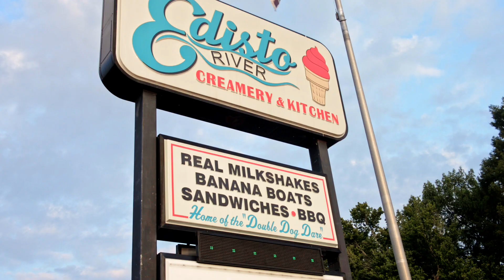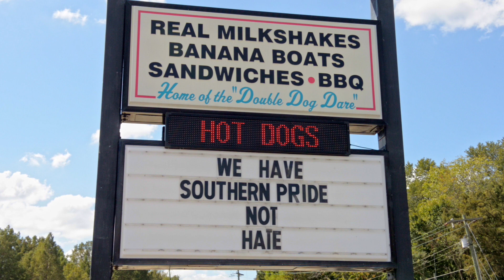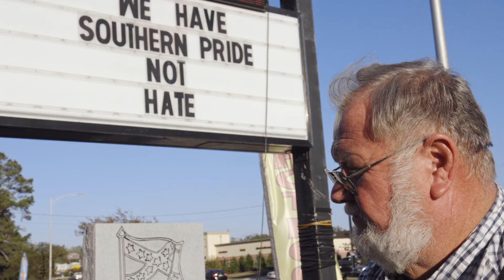Meltdown in Dixie (trailer)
Meltdown in Dixie
Dir. Emily Harrold
US | 2021 | 40 min | Documentary
In the wake of the 2015 Charleston Massacre, a battle erupts in Orangeburg, South Carolina between the Sons of Confederate Veterans and an ice cream shop owner forced to fly the Confederate flag in his parking lot. The film explores the broader role of Confederate symbolism in the 21st century and the lingering racial oppression which symbols such as this help maintain.

The Cinematters: NY Social Justice Film Festival presents impactful films that engage the community toward a more democratic, inclusive, and just society. The festival explores themes of inequality, injustice, and social responsibility. Through films, special events, and conversations, we aim to inspire participants to reflect and take action in order to create a community of civic-minded individuals eager to make a collective change. In the spirit of Dr. King’s legacy, our goal is to promote social action that leads to positive change in our society and beyond.